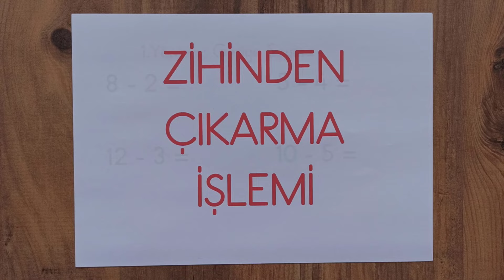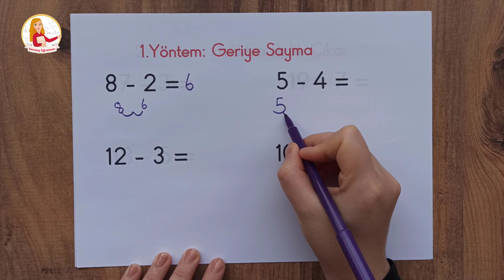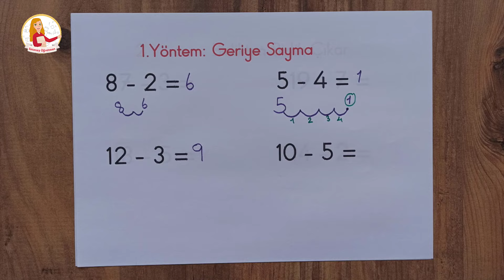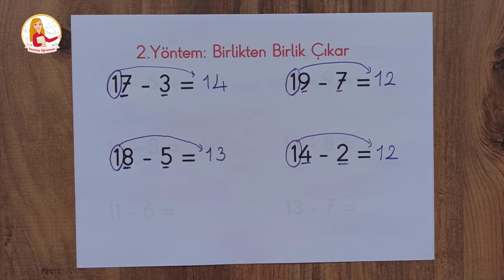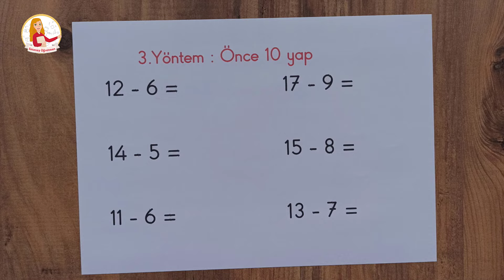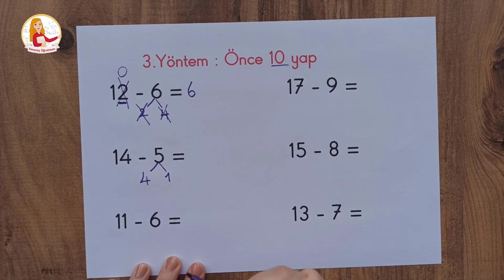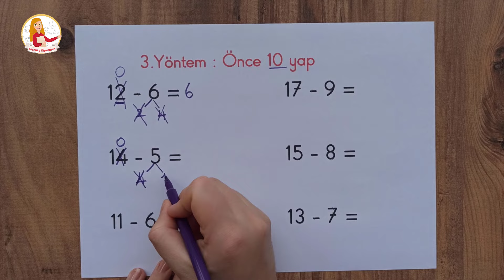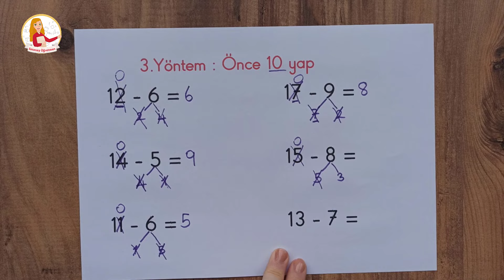1. Sınıf - Zihinden Çıkarma İşlemi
Herkese merhaba! Bu dersimizde 1. sınıf matematik konularından olan zihinden çıkarma işlemini öğreneceğiz. Zihinden çıkarma işleminin nasıl yapılacağını 3 farklı yöntemle anlattım. Herkese iyi seyirler :)